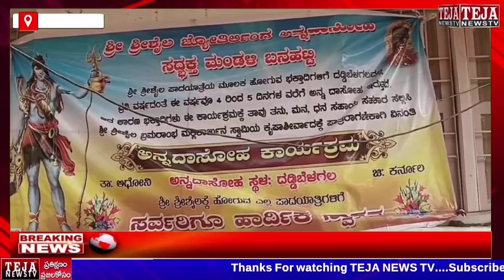కర్ణాటక రాష్ట్రం నుంచి శ్రీశైలం పాదయాత్రగా వచ్చే భక్తులకు అన్నదాన కార్యక్రమం